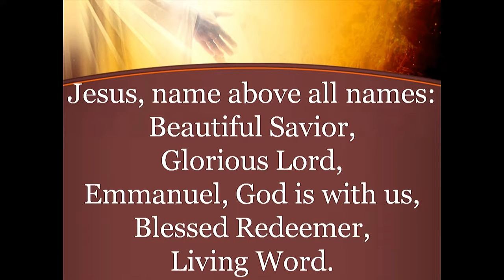9-18-16-Dealing With Anger- Potter Wisconsin- Marc Axelrod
Pastor Marc preaches Genesis 4:1-15